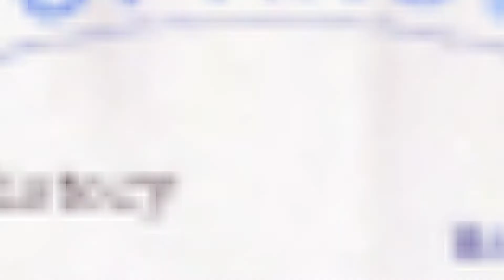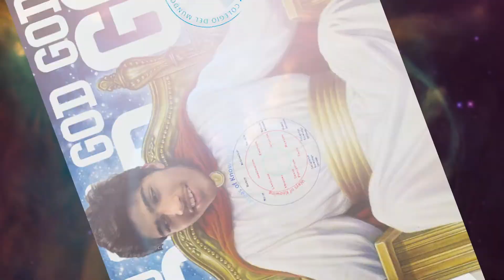The God of ToK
Dedicated to Ese Zig Zag